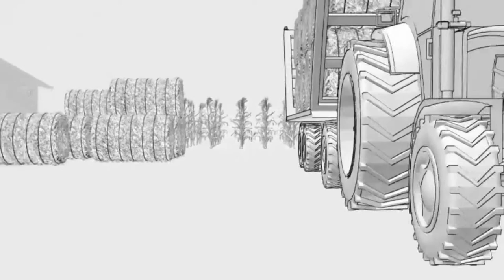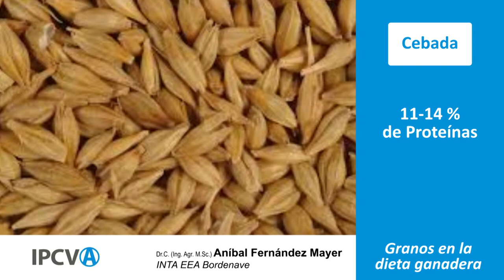Granos en la dieta ganadera